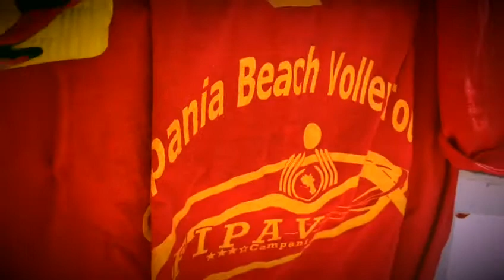CampaniaBeachTour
Le immagini della tappa del Campania Beach Tour in svolgimento al Key Beach Park di Licola